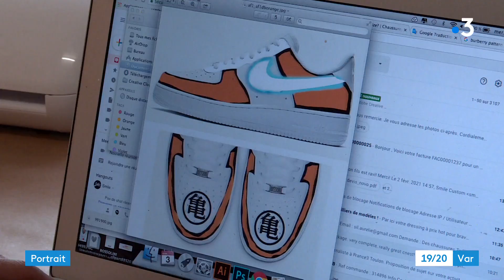Il transforme des baskets en véritables œuvres d'art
Très répandu aux Etats-Unis, la customisation de basket commence à faire des adeptes en France. Un Varois s'est positionné sur ce marché, il personnalise plus de 500 paires par an. Dans sa clientèle, quelques stars du show-biz et du sport.